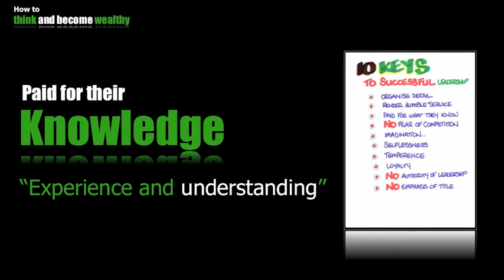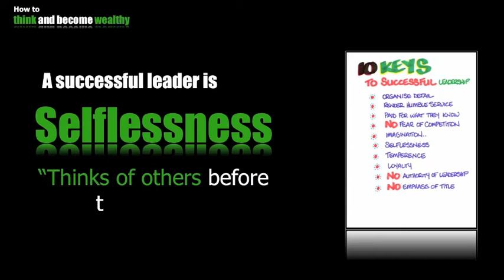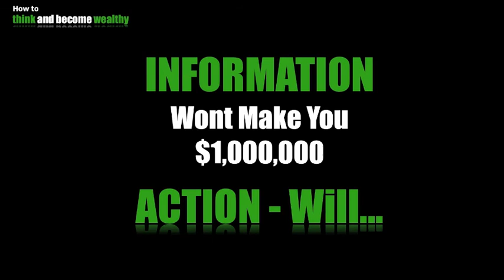Think Yourself to Wealth 58- What make a great leader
Part 58 in the series Think and Grow Wealth inspired by the teachings of Napoleon Hill. What make a great leader. 10 tips for you to aspire to be a great leader. Information wont make you $1,000,000---ACTION WILL. You can learn,Business Intelligence,Financial Education,Business skills and How to become rich